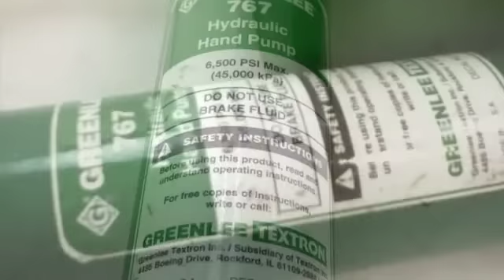Greenlee 7464 Hydraulic Knock Out Punch Driver on GovLiquidation.com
- This Greenlee 7464 Hydraulic Knock Out Punch Driver has been sold. The driver was located in Oklahoma City, OK.